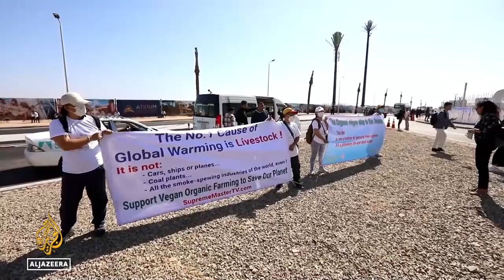Past eight years warmest on record, UN report warns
The past eight years are on track to be the hottest ever recorded, a United Nations report finds, as UN chief Antonio Guterres warns that the planet is sending “a distress signal”.
The UN’s weather and climate body released its annual state of the global climate report on Sunday with yet another warning that the target to limit temperature increases to 1.5C (2.7F) was “barely within reach”.
The acceleration of heat waves, glacier melts and torrential rains has led to a rise in natural disasters, the World Meteorological Organization said as the UN’s COP27 climate summit opened in the Red Sea resort town of Sharm el-Sheikh, Egypt.
Al Jazeera’s Leah Harding reports.